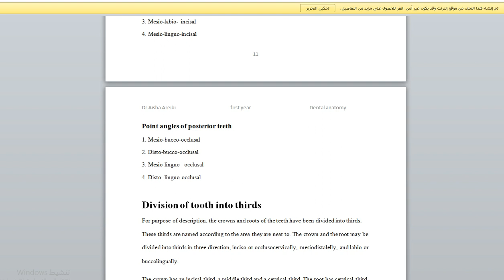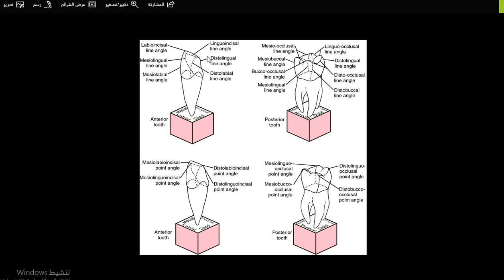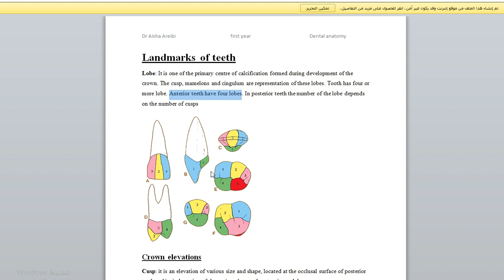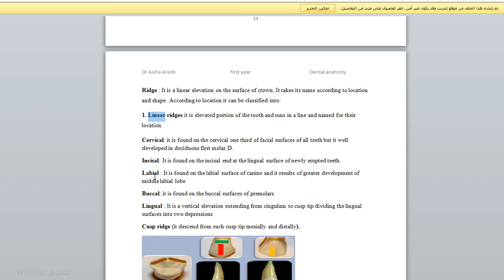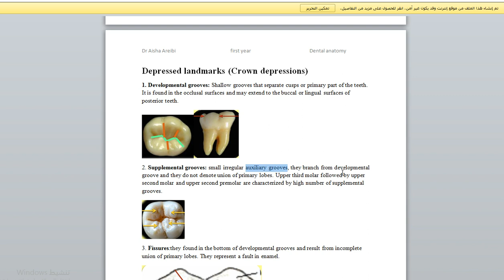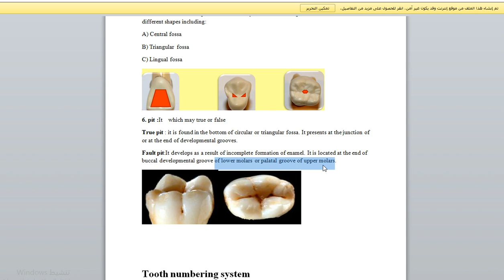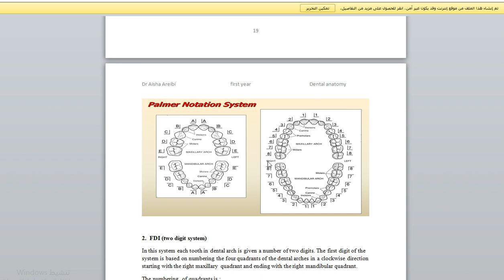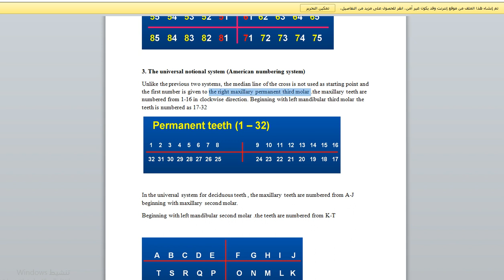Dental anatomy 3: Last topics in Dental Anatomy Introduction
طلاب أولى_أسنان 🦷🦷

إعداد و تقديم : منذر_بوزقية 👨‍🏫🤠

Last topics in Dental Anatomy Introduction

آخر فيديو في أول شيت لمادة dental anatomy 🌒🌛
مواضيع اللي حنتكلمو عليهن :
🔸️Lines & Points Angles 😎
🔹️Elevated Land Marks 🙂
🔸️Depressed Land Marks 😌
🔹️Teeth Numbering System 😇